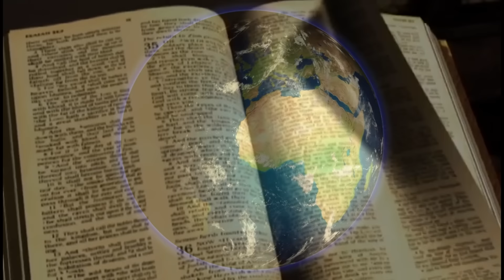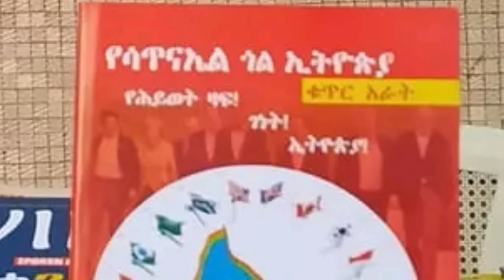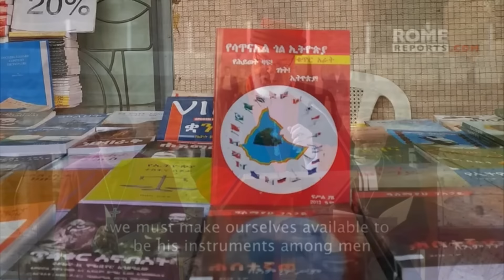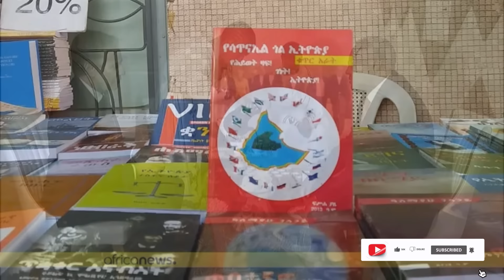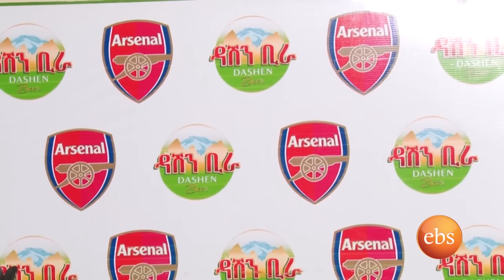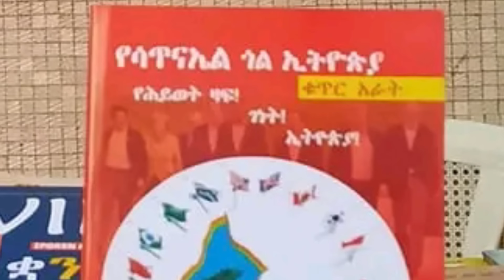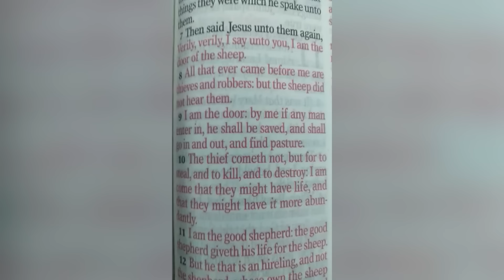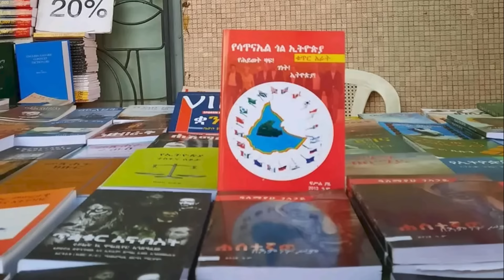ጆሮ ያለህ ጉድህን ስማ! በ2017 ምን ሊፈጠር ይሆን? ድን*ጋጤን የጫረው ትንቢት እና ፍፃሜው 29 April 2024